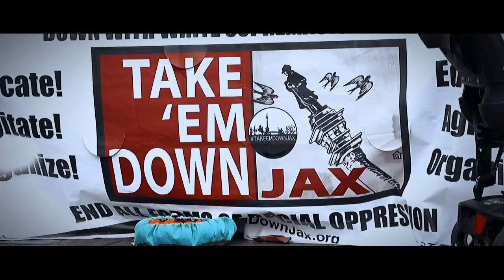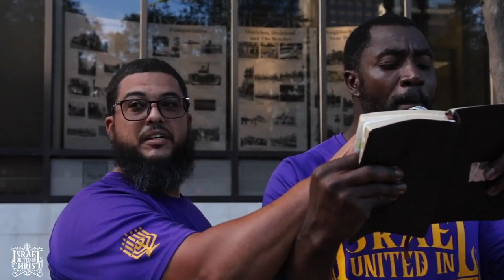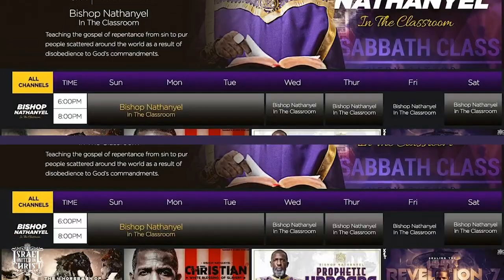WHY DO WE HAVE TO TELL YT PEOPLE OUR LIFE MATTER Unite Against HATE Rally | Dollar General Shooting